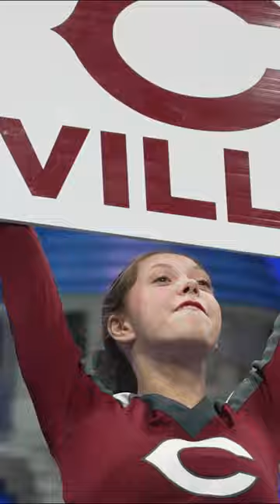2024 UCA Nationals Highlights: Collierville High School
The Dragons from Collierville High School brought the 𝒉𝒆𝒂𝒕 in Super Varsity DI Prelims! 🐲🔥